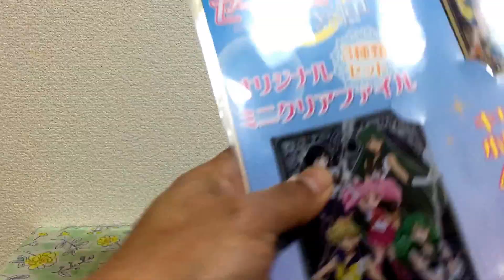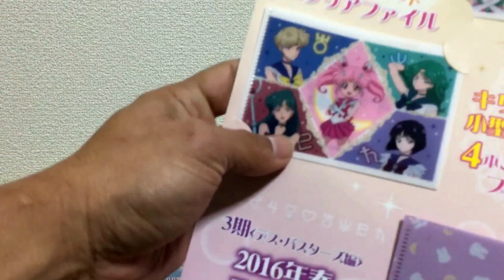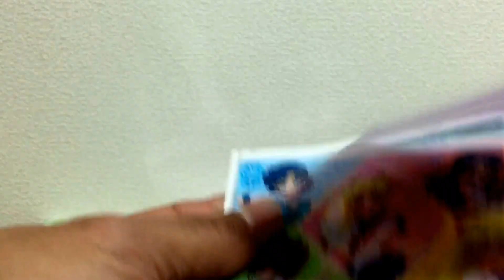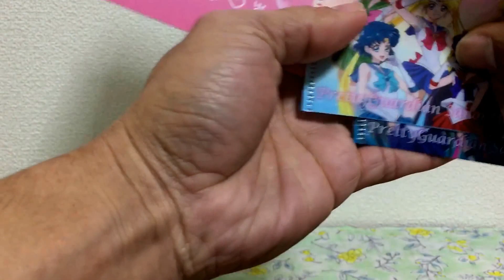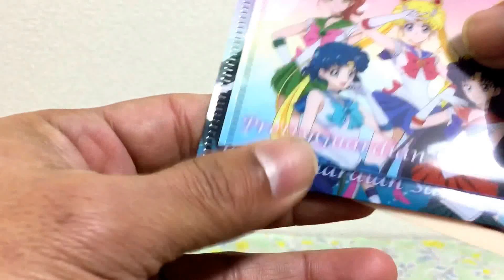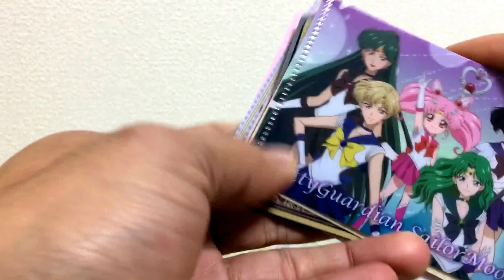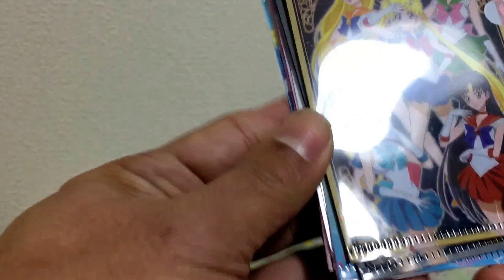Sailor Moon Crystal Original Mini Clear File All Sets Aeon Campaign Unwraping